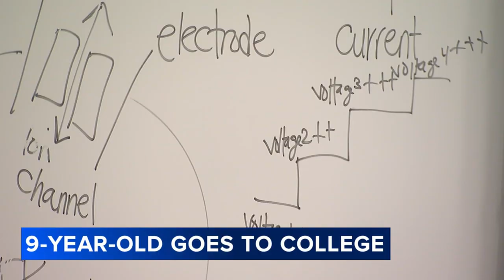9-year-old prodigy studying neuroscience at Ursinus College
At just 9 years old, Aiden Wilkins is already a high school sophomore and taking a neuroscience class at Ursinus College.

The Montgomery County boy's remarkable academic journey began when he was just 2 years old and could read outdoor signs before anyone had taught him how.

"I could just read them when most kids at my age, at like two, could barely even speak," Aiden said. "Yeah, I just grasped it so fast."